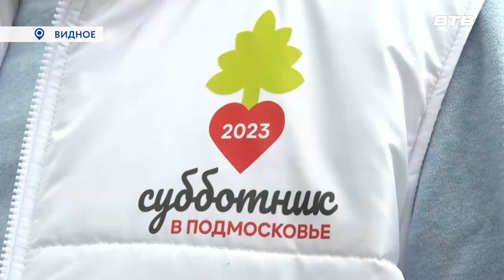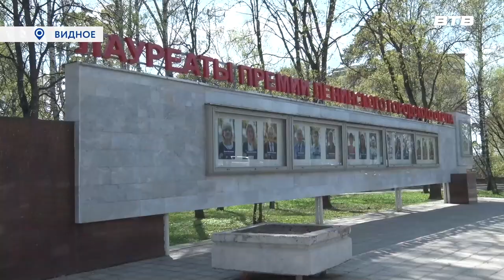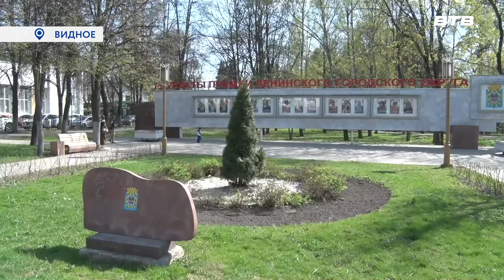ЧИСТОТА И ПОРЯДОК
Масштабные субботники прошли и в видновских парках. В Апаринках вдоль лыжной трассы и в новом лесопарке на улице Ольховой. Там вместе с жителями наводил порядок  первый заместитель главы администрации Ленинского городского округа Альберт Гравин. О результатах расскажет Юлия Погосьян.